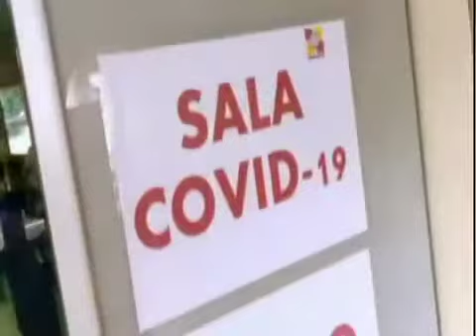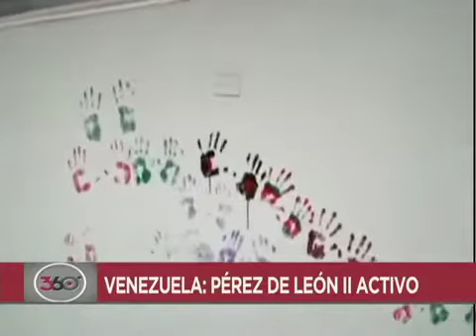360 DESDE EL PEREZ DE LEON II